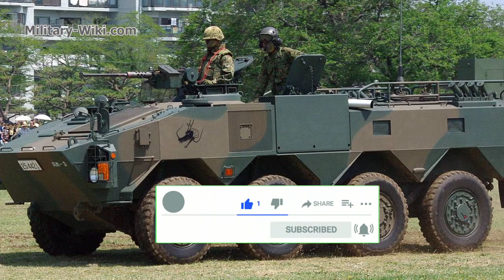Type 96 Armored Personnel Carrier - The Battlefield Taxi From Japan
Type 96 APC is the designation of an armored vehicle line developed by Komatsu, which has been serving the Japanese Ground Self-Defense Force since 1996. Within more than 20 years, Komatsu has built 365 vehicles. The price of a Type 96 is up to $1.6 million each, which is quite expensive for an Armored Personnel Carrier.

The Type 96 APC has a weight of 14.6 tons, a length of 6.84m (22.44 ft), a width of 2.48m (8.14 ft) and a height of 1.85m (6.07 ft). The vehicle was configured as an 8x8 wheeled armored vehicle, highly maneuverable, capable of transporting up to eight fully equipped combat troops and two crew members.

The Type 96 APC has a relatively low profile, similar to the standard Western armored vehicles. The hull is made of all-welded steel armour, the engine compartment is on the left front of the vehicle and the exhaust outlet is on the left side of the hull roof.

The Type 96 APC is powered by a Mitsubishi 6D40 water-cooled 6-cylinder diesel engine, which produces 360 horsepower. The vehicle can run on paved roads with a maximum speed of 100 km/h, a range of 500 km.

An improved version of Type 96 was revealed in January 2017. Overall, this next generation car is longer, higher, much heavier, better protected, and faster. It has more internal volume and higher payload capacity than the Type 96. This vehicle is expected to replace the 365 Type 96 vehicles in service.

The video was completed with the voice of Jeremy Hopkins, thank you very much.